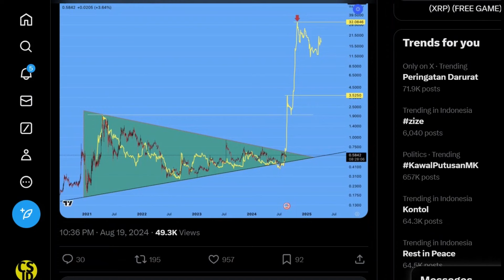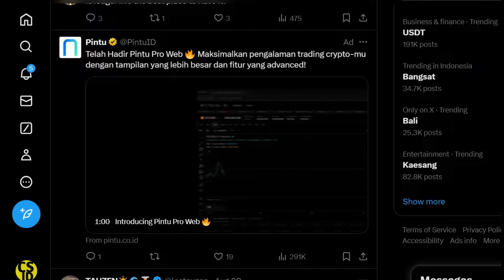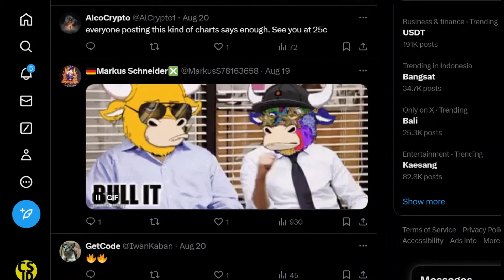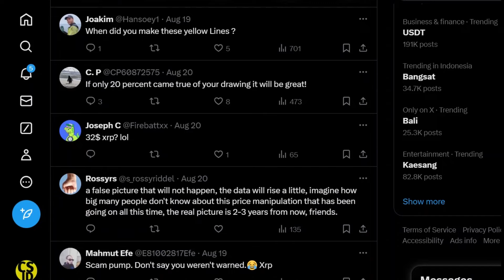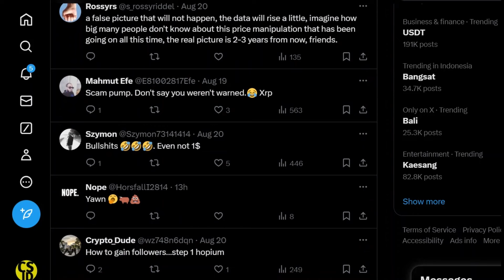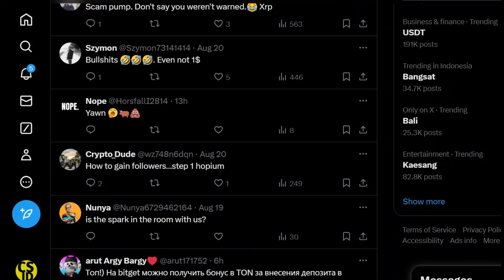Analis Memprediksi XRP Bisa Melonjak 5.000% Saat Pola Grafik Kunci Terbentuk!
Analis kripto, Tylie Eric, telah menarik perhatian pada pola konsolidasi yang signifikan dalam grafik harga XRP, menunjukkan bahwa mata uang kripto ini bisa segera mengalami lonjakan besar, dengan potensi peningkatan setidaknya 5.000%.

Dalam analisis terbarunya, Eric menyoroti pola bullish yang telah berkembang selama beberapa tahun, meskipun ada ketidakpastian pasar yang sedang berlangsung. Grafik yang menyertai analisisnya menunjukkan pola segitiga simetris, pola teknis yang telah dikenali oleh beberapa analis di berbagai kerangka waktu. Pola ini mulai terbentuk pada awal 2021 setelah XRP turun dari puncak $1,96, menunjukkan periode konsolidasi di mana harga telah membuat titik tertinggi yang lebih rendah dan titik terendah yang lebih tinggi, menyempit ke dalam rentang yang lebih sempit.

Potensi Kenaikan XRP ke $32
Saat puncak segitiga mendekat, kemungkinan terjadinya breakout harga yang signifikan meningkat. Menurut Eric, ketika breakout ini terjadi, itu bisa menjadi ledakan besar karena periode konsolidasi yang panjang. Grafik ini memproyeksikan skenario di mana harga XRP bisa meroket hingga $32, yang akan mewakili peningkatan 5.261% dari level harga saat ini.

Namun, untuk mencapai target ambisius ini, XRP harus melewati beberapa level resistensi kunci. Resistensi terdekat, seperti yang ditunjukkan oleh grafik, berada di sekitar $3,5, yang merupakan puncak tertinggi yang pernah dicapai XRP pada Januari 2018.

XRP Diperdagangkan di Atas Rata-Rata Pergerakan Kunci
Saat ini, XRP diperdagangkan sekitar $0,5970 dan baru-baru ini menguji ulang Rata-Rata Pergerakan Eksponensial (EMA) 50-harinya di $0,5563. Pengujian ulang ini penting karena XRP berhasil bertahan di atas level ini, menunjukkan bahwa momentum bullish bisa mulai terbentuk. Biasanya, perdagangan di atas EMA 50-hari mengindikasikan tren positif jangka menengah, yang bisa membuat XRP menguji level resistensi yang lebih tinggi dalam waktu dekat.

Grafik ini juga menggunakan indikator Pivot Point untuk memberikan wawasan tentang kemungkinan pergerakan harga. Level resistensi terdekat (R1) berada di $0,6597. Jika XRP berhasil menembus level ini, target berikutnya adalah $0,7248 (R2) dan $0,8300 (R3), yang bisa menjadi sasaran jangka pendek bagi para pedagang.

Di sisi lain, jika XRP menghadapi tekanan jual, level support pertama (S1) berada di $0,4492, diikuti oleh $0,3842 (S2) dan $0,2789 (S3). Level support ini penting, karena dapat membantu menstabilkan harga jika mulai turun.

Kesimpulan
Analisis Eric menunjukkan bahwa XRP berada di ambang breakout signifikan, dengan potensi mencapai level harga yang belum pernah terjadi sebelumnya. Namun, jalur menuju level tertinggi ini akan bergantung pada kemampuan XRP untuk melewati level resistensi kunci dan mempertahankan momentum bullish-nya.